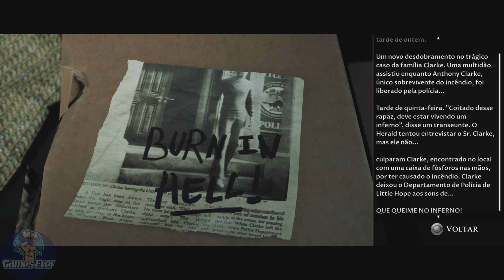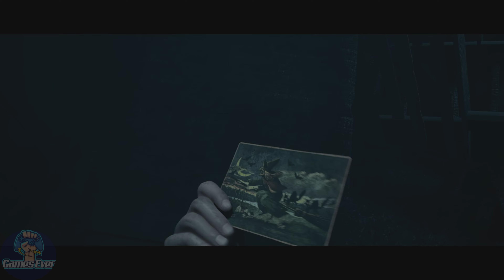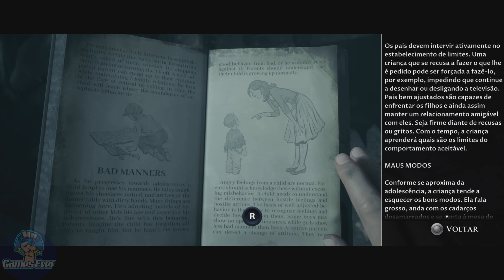Detonado | The Dark Pictures: Little Hope - Capítulo 13: Fardo Pesado | Consoles/PC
Confira nosso detonado completo de The Dark Pictures Anthology: Little Hope para Consoles e PC
e fique por dentro de tudo no mundo dos games, com notícias, detonados e guias de troféus/conquistas.
Detonado completo também em texto:
Confira nosso canal parceiro:
JOGAR É VIVER